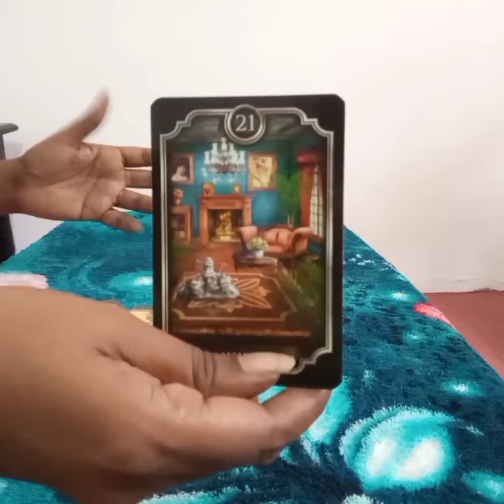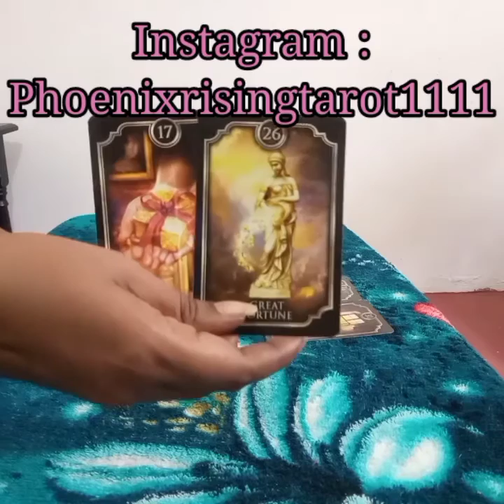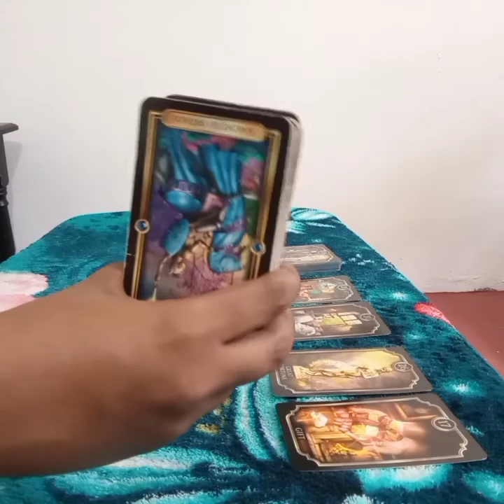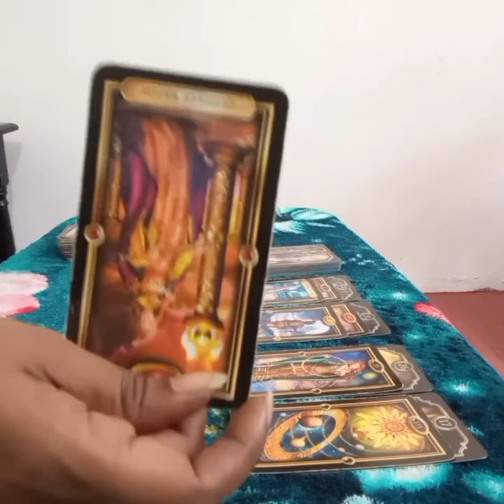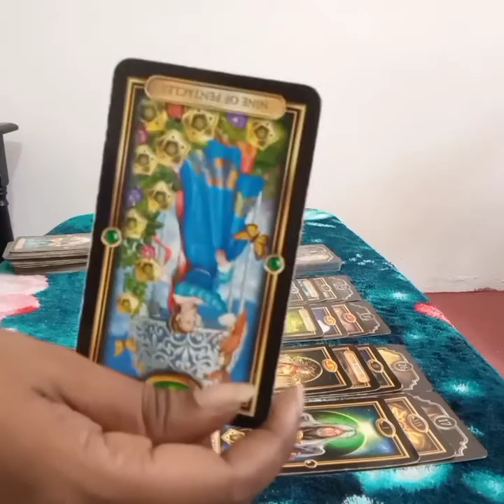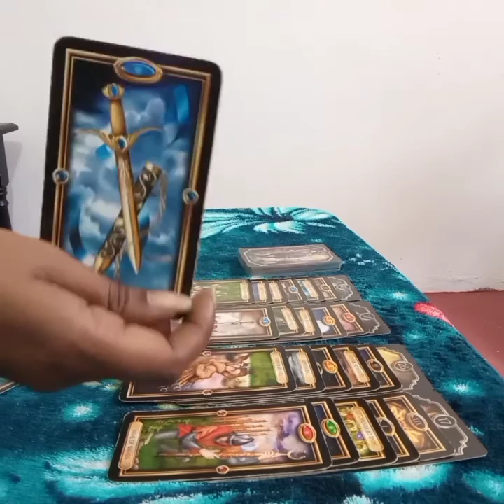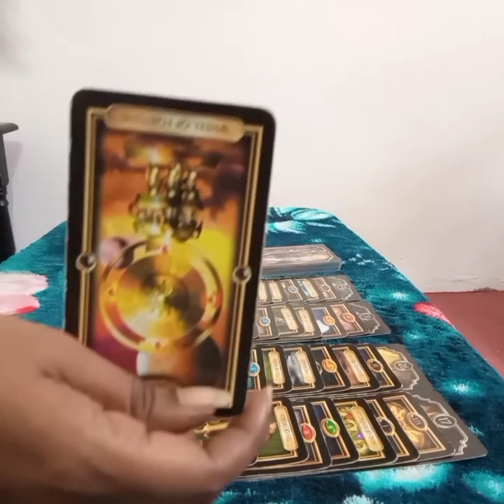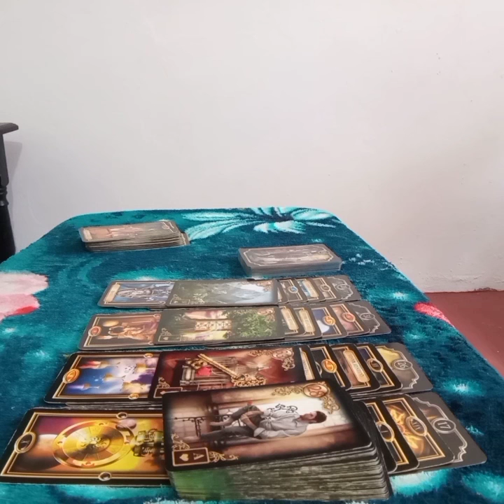Pisces September 7-13,2020 ~ You hold the key to my heart.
Pisces September weekly general love tarot reading.

These readings for you pisces  is to help give you some insight into your love life.

For my pisces  that wishes to have a personal readings with me.

Second channel: phoenixtarot1111

The glided tarot
The fin de siecle Kipper tarot deck
The gilded reverie lenormand tarot
Work your light oracle deck